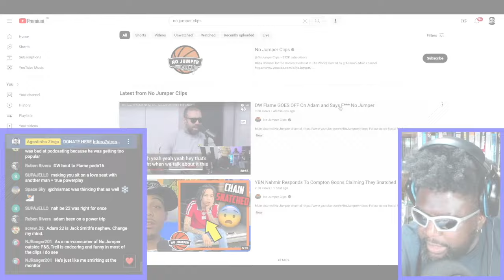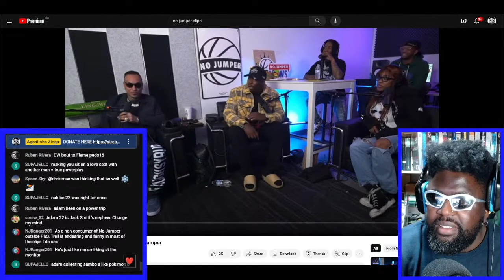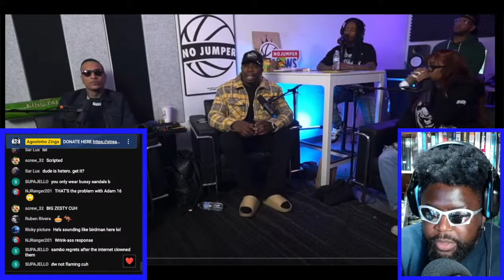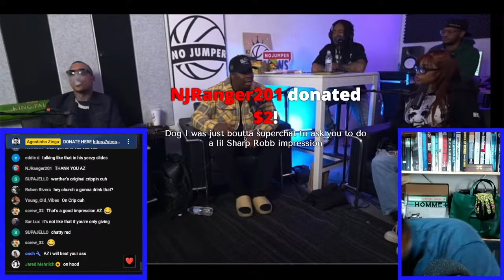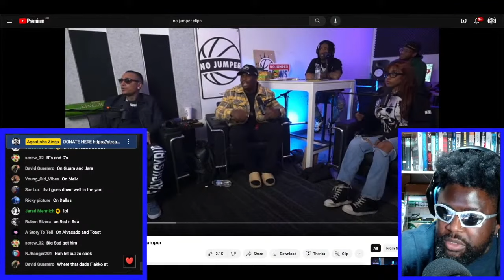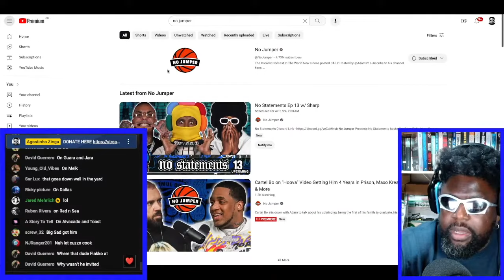DW FLAME CRASHES OUT ON ADAM22